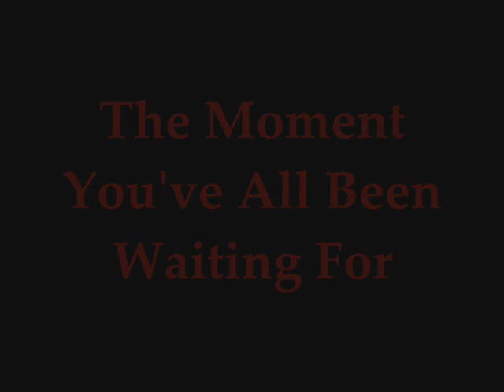RCT3 Rollercoaster Tycoon 3 - Fusion®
Finally, After Several Days Of Preparation The Ride Is Finished.

Fusion Is A Standup Twister Coaster Reaching 160 ft and Top Speeds Of 64.28mph.

Institute - Bullet - Proof Skin